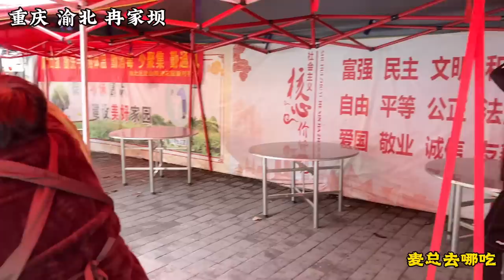重庆大哥北漂23年，回渝开大排档年营业额千万，直言靠卖酒水赚钱【麦总去哪吃】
这个视频的目的是分享美食制作过程，与动物福祉无关，所有食材的获取均符合法律和道德要求！ 大家好，我是麦总，今天来到重庆渝北寻美食，特色尖椒鸡，切成鸡丁大小，每天光辣椒就要用100多斤！老板直言158元尖椒鸡就挣一个保底价，全靠酒水挣钱！